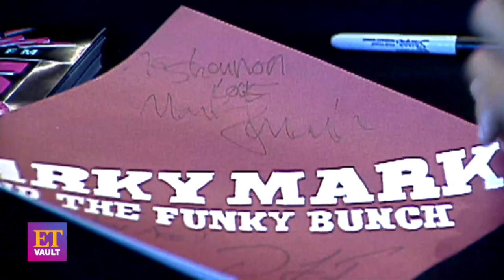Fear’s Mark Wahlberg Talks SEX SYMBOL Status and Calls Himself a ‘Born Liar’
‘Fear’ turns 25! Mark Wahlberg chatted with ET about playing a villain in ‘Fear,’ and reacted to his status as a sex symbol in this 1996 interview. The rapper turned underwear model turned actor took audiences on a roller coaster of mayhem, and Wahlberg described his character as a ‘grown-up Chucky.’ He joked that his natural talent for acting comes from being ‘a born liar,’ but admitted the role was a challenge because he enjoyed working with his co-stars, which included Reese Witherspoon and ‘CSI’s William Peterson. While he was most well-known for his Calvin Klein commercials, and being the titular frontman of Marky Mark and the Funky Bunch, Wahlberg said he wasn’t concerned that his image might hold him back in Hollywood. In a reference to the movie's ending, Wahlberg joked that ‘If you like me, you'll like the movie. If you don't like me, you'll like the movie.’